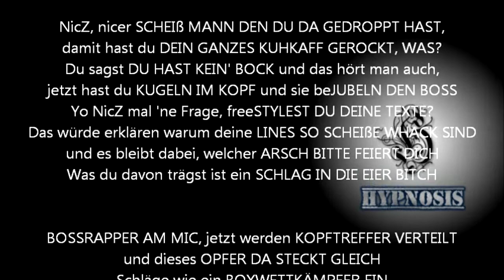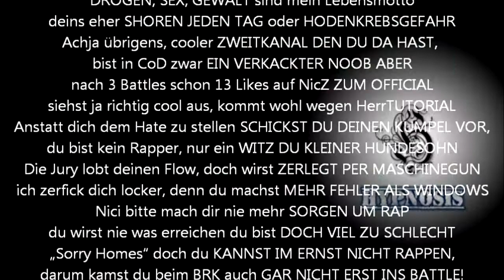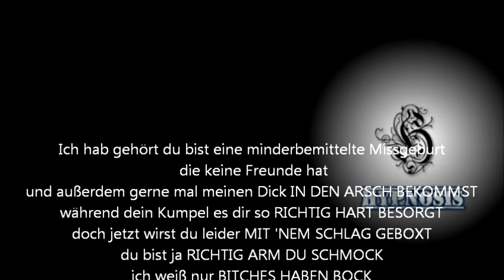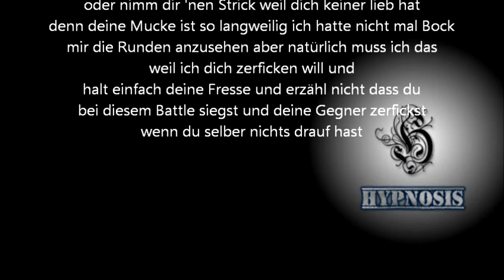Hypnosis vs. NicZ [16tel FINALE] NCB 2013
Yo es ist NicZ Bitch, er macht jetzt bei JEDEM DIESER BATTLES MIT
doch das Rap mehr als einfach nur REDEN IST DAS CHECKT ER NICHT
DRB, BRK und jetzt DAS NEWCOMERBATTLE,
viel gerissen HAST DU ABER ECHT NICHT!
Darum versucht er es WIEDER und WIEDER,
Doch leider wird er auch DIESMAL verLIEREN
Sag Nicz, war machst du bei einem Battle für NEWCOMER MIT,
obwohl du nicht einmal ein NEWCOMER BIST?

NicZ, nicer SCHEIß MANN DEN DU DA GEDROPPT HAST,
damit hast du DEIN GANZES KUHKAFF GEROCKT, WAS?
Du sagst DU HAST KEIN' BOCK und das hört man auch,
jetzt hast du KUGELN IM KOPF und sie beJUBELN DEN BOSS
Yo NicZ mal 'ne Frage, freeSTYLEST DU DEINE TEXTE?
Das würde erklären warum deine LINES SO SCHEIßE WHACK SIND
und es bleibt dabei, welcher ARSCH BITTE FEIERT DICH
Was du davon trägst ist ein SCHLAG IN DIE EIER BITCH

BOSSRAPPER AM MIC, jetzt werden KOPFTREFFER VERTEILT
und dieses OPFER DA STECKT GLEICH
Schläge wie ein BOXWETTKÄMPFER EIN
DROGEN, SEX, GEWALT sind mein Lebensmotto
deins eher SHOREN JEDEN TAG oder HODENKREBSGEFAHR
Achja übrigens, cooler ZWEITKANAL DEN DU DA HAST,
bist in CoD zwar EIN VERKACKTER NOOB ABER
nach 3 Battles schon 13 Likes auf NicZ ZUM OFFICIAL
siehst ja richtig cool aus, kommt wohl wegen HerrTUTORIAL
Anstatt dich dem Hate zu stellen SCHICKST DU DEINEN KUMPEL VOR,
du bist kein Rapper, nur ein WITZ DU KLEINER HUNDESOHN
Die Jury lobt deinen Flow, doch wirst ZERLEGT PER MASCHINEGUN
ich zerfick dich locker, denn du machst MEHR FEHLER ALS WINDOWS
Nici bitte mach dir nie mehr SORGEN UM RAP
du wirst nie was erreichen du bist DOCH VIEL ZU SCHLECHT
„Sorry Homes" doch du KANNST IM ERNST NICHT RAPPEN,
darum kamst du beim BRK auch GAR NICHT ERST INS BATTLE!

Flüchte vor der Kamera, doch BESSER NICHT VOR MIR
Ich zerleg dich systematisch damit du WHACK-MC kaPIERST
dass du Missgeburt gegen Hypnosis keiNE CHANCE HAST
und dass ich dieses Battle hier eigentlich schon GEWONN' HAB
ich bin wie Farid Bang, denn ich komME VOLL IN FAHRT/FARD
du rappst nur weil du Opfer sonst keiNE HOBBIES HAST
der Spast im Video, dein Bruder, ist der ETWA BEHINDERT
ich zerficke dich, ein großer RAPPER STECKT IN DIR

Ich hab gehört du bist eine minderbemittelte Missgeburt
 die keine Freunde hat
und außerdem gerne mal meinen Dick IN DEN ARSCH BEKOMMST
während dein Kumpel es dir so RICHTIG HART BESORGT
doch jetzt wirst du leider MIT 'NEM SCHLAG GEBOXT
du bist ja RICHTIG ARM DU SCHMOCK
ich weiß nur BITCHES HABEN BOCK
und lutschen meinen DICKEN HARTEN COCK
alter ich laber ja nur noch von Pimmeln und Ficken
wie erbärmlich, fast so erbärmlich wie die Tatsache dass du Cro hörst
und du denkst du bist lustig
aber glaub mir sie lachen nicht mit dir sondern über dich
also bitte lass das rappen sein und tuh einfach sinnvollere Dinge
wie zum Beispiel Blumen gießen oder deinem minderwertigen
Bruder sagen was für ein Vollmongo er ist
oder nimm dir 'nen Strick weil dich keiner lieb hat
denn deine Mucke ist so langweilig ich hatte nicht mal Bock
mir die Runden anzusehen aber natürlich muss ich das
weil ich dich zerficken will und
halt einfach deine Fresse und erzähl nicht dass du
bei diesem Battle siegst und deine Gegner zerfickst
wenn du selber nichts drauf hast